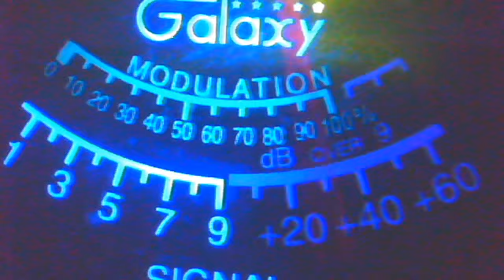wwpdx Tijuana Mama & Sandman & Twisted Sister #148 & j.d. & more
Audioman288's webcam video March  6, 2011 12:03 PM